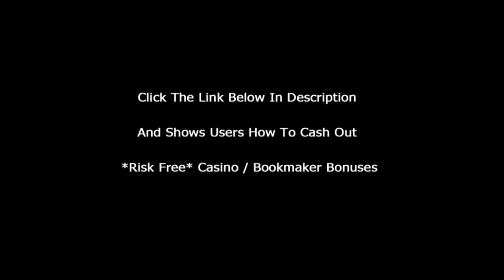Kevin Prince Boateng _Goals Skills HD [20112012]